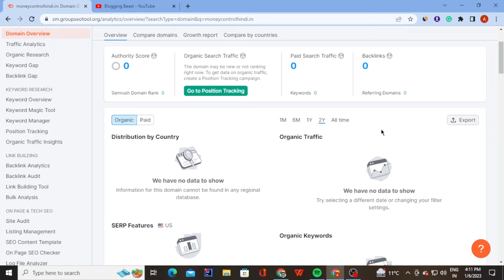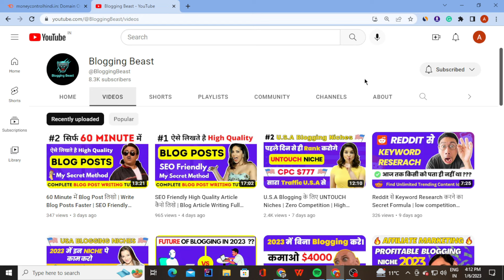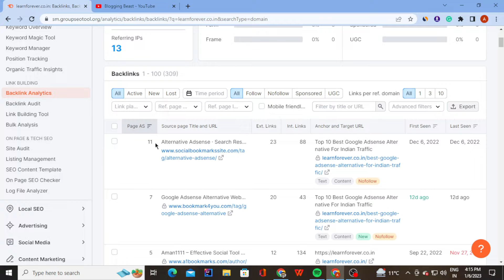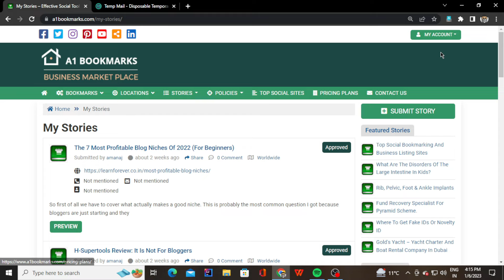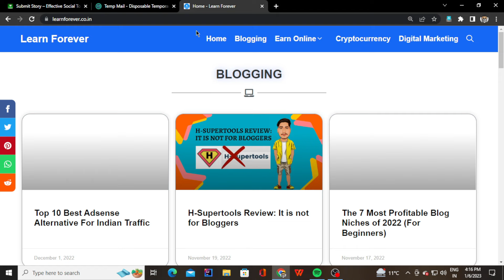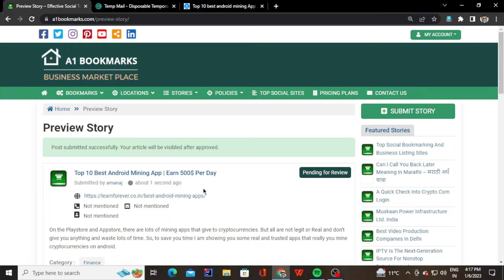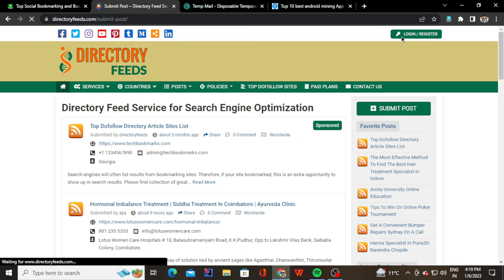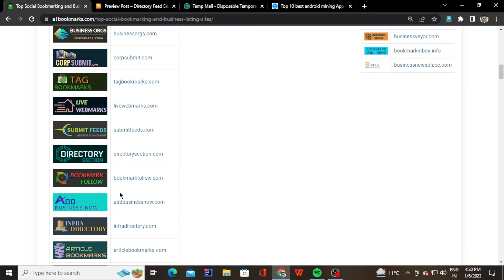5 Minute में High Quality Backlinks कैसे बनाए | Do-Follow Backlinks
5 Minute में High Quality Backlinks कैसे बनाए | Do-Follow Backlinks
In this video, I'm going to tell you how you can create high-quality do-follow backlinks in just 5 minutes. so watch this video till the end...

1. how to create backlinks to your website
2. dofollow backlinks
3. backlink kaise banaye
4. how to create backlinks
5. high quality backlinks free
6. backlinks for beginners
7. backlinks seo
8. how to build backlinks
9. backlinks for youtube videos
10. backlinks hindi
11. backlinks for website
12. backlinks kaise banaye hindi me
13. list of 50 backlinks